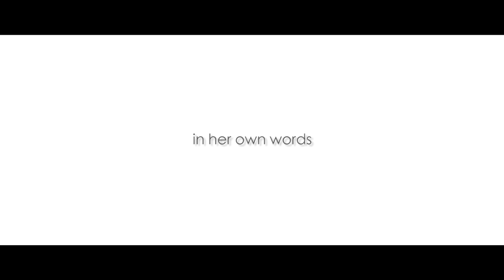Charlotte Martin - Hiding Places DVD/CD - Official Trailer [HD]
Los Angeles-based singer-songwriter, Charlotte Martin is preparing for the release of her new Hiding Places DVD/CD on April 3, 2012.

Over the course of her career, Martin has recorded both major label and independent releases, performed sold-out shows to audiences across the United States and shared stages with the likes of Liz Phair, Pete Yorn, Damien Rice, Jason Mraz, and many others. Her music has been licensed for countless television shows, including So You Think You Can Dance, which regularly features her song "The Dance" during the show's open. Details magazine called her "a seductive performer" and "a skilled lyricist who writes with surgical precision" and Performing Songwriter praised Martin as "a born storyteller and affecting vocalist.

Hiding Places, filmed, edited, and produced by Ken Andrews (Beck, Nine Inch Nails, Lostprophets) showcases Martin's two sold-out shows at Joe's Pub in January 2011 (New York City, NY) as well as studio recordings from the 8-song companion EP including new tracks, "In a World" and "Warrior" and acoustic takes on "Animal" and "Stromata".  The 70-minute live performance/documentary DVD is the first official release of Martin's career that is uncensored, in her own words, and emphasizes the importance of her fight to continue making music despite all odds.

This DVD/CD set is perfect for long-time followers and new fans alike while capturing Martin's intense live performance and intimate behind the scenes footage.

Hiding Places DVD/CD releases April 3, 2012 courtesy of Test-Drive Records.